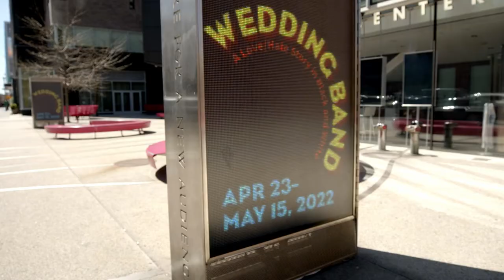Alice Childress's WEDDING BAND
Theatre for a New Audience Presents
WEDDING BAND
by ALICE CHILDRESS
Directed by AWOYE TIMPO

Set in the deep south at the end of World War I during the flu epidemic, Alice Childress’s seldom-produced masterpiece is one of American drama’s most mercilessly revealing tales of interracial love. Awoye Timpo directs the play’s first New York production since its New York premiere in 1972.

CAST: Brittany Bradford, Rosalyn Coleman, Veanne Cox, Rebecca Haden, Brittany-Laurelle, Sofie Nesanelis, Phoenix Noelle, Renrick Palmer, Thomas Sadoski, Elizabeth Van Dyke, and Max Woertendyke

“Wedding Band” is presented by arrangement with Concord Theatricals on behalf of Samuel French, Inc.